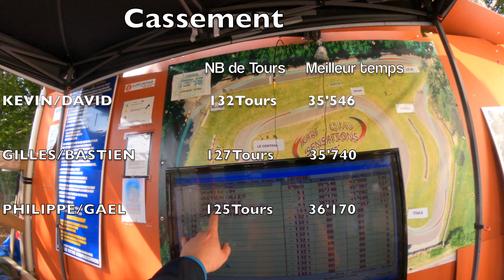Karting - Avec les collègues de boulot !!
Belle journée avec mes collègues ça fera un bon souvenir !